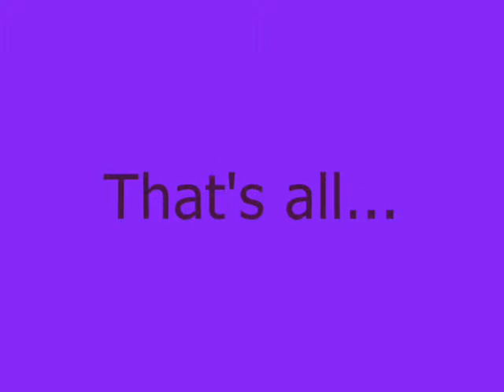Anna Random Piano Playing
Just some random songs.